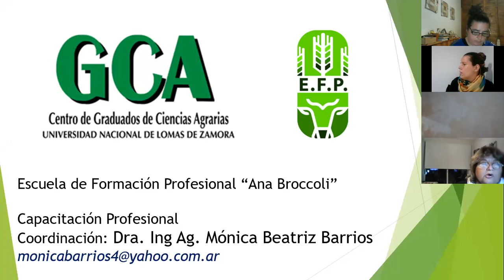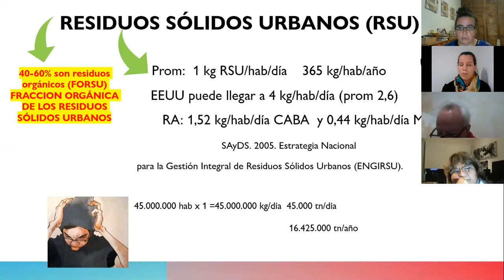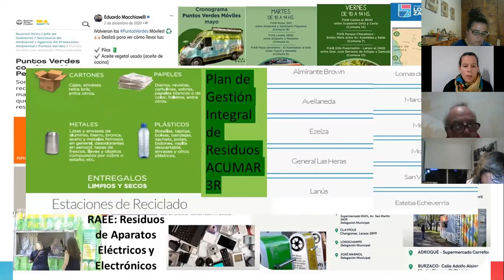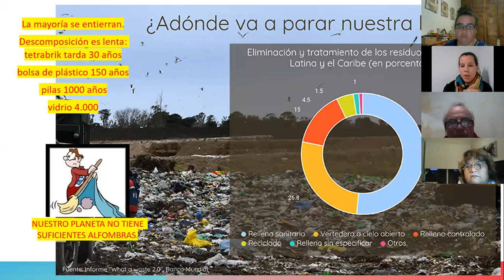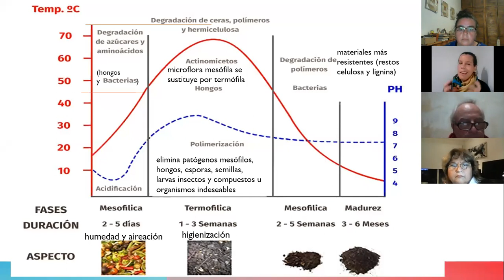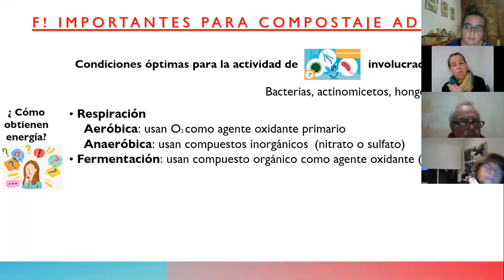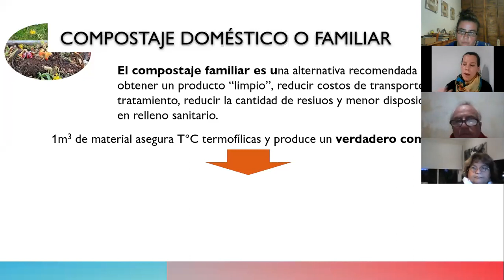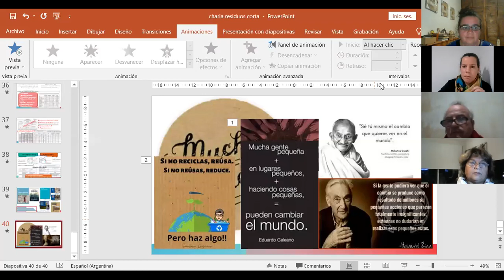CICLO DE CHARLAS ABIERTAS: RESIDUOS Y COMPOSTAJE.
Charla sobre residuos y compostaje por la Ing. Agr. Mg. Ana Clara Sokolowski.